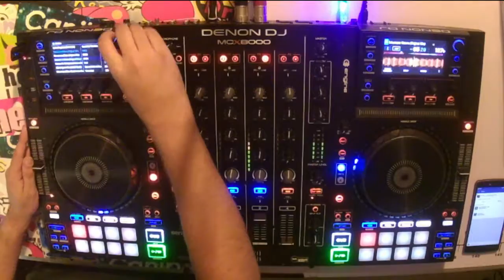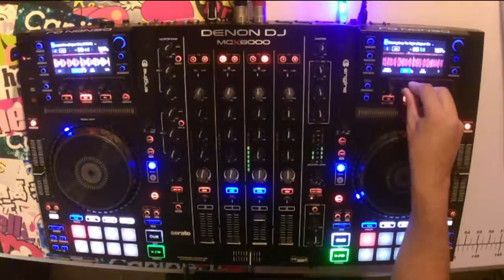Layer4 - Sunday Techno and Deep House session